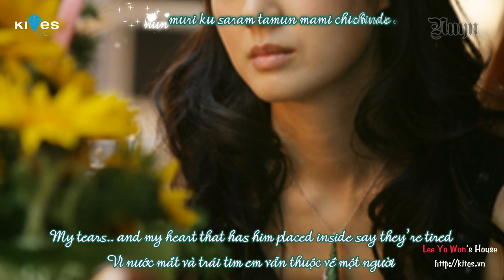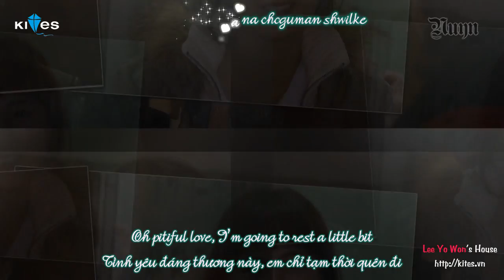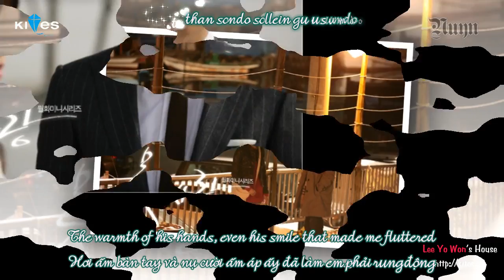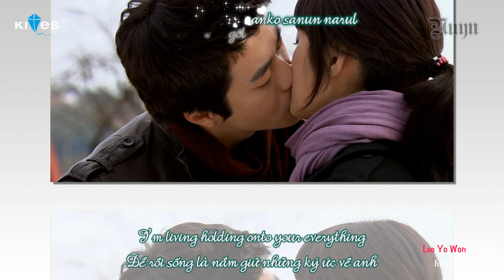[Kara][Engsub + Vietsub] Yearning and love is the same - Seo Young Eun (Bad Love OST)